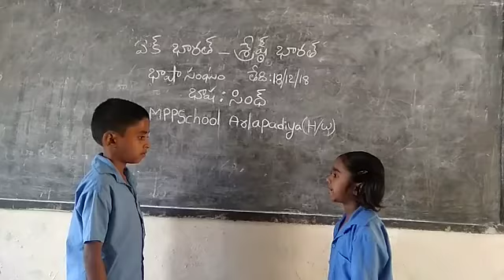MPPS ARLAPADIYA SC